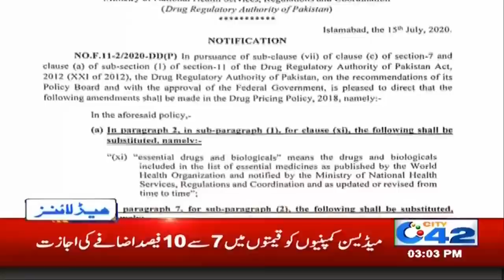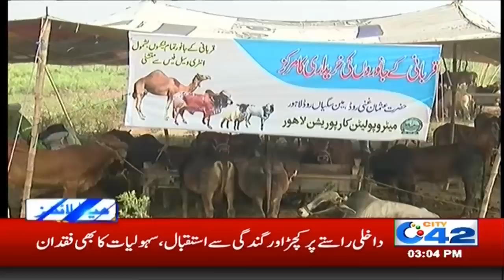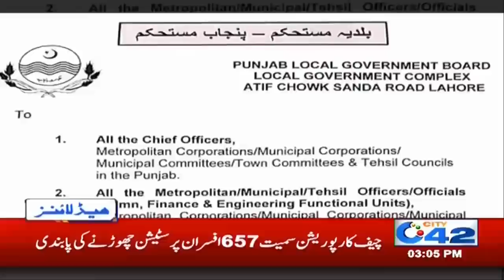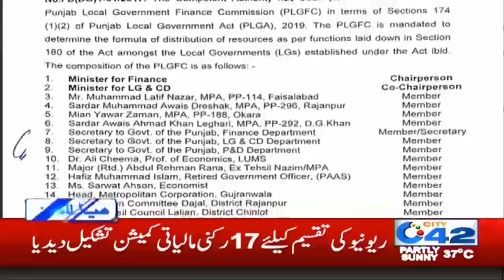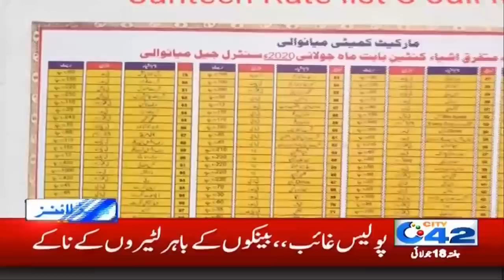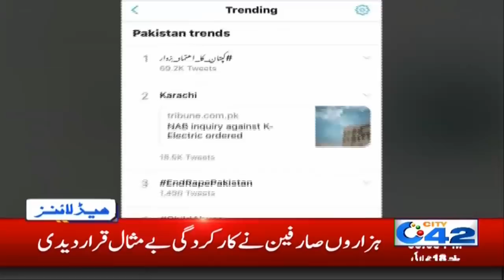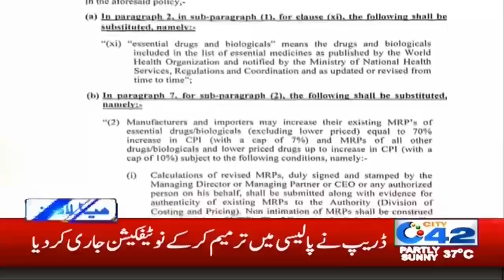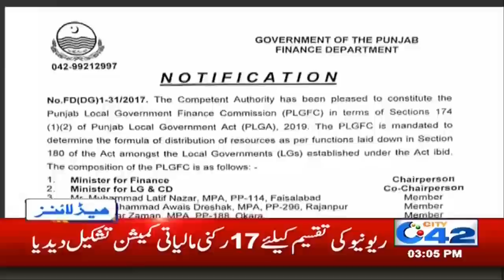YA-ALLAH Kher, Lahore Mein Afsoosnaak Hadsa | 3pm News Headlines | 18 July 2020 | City 42